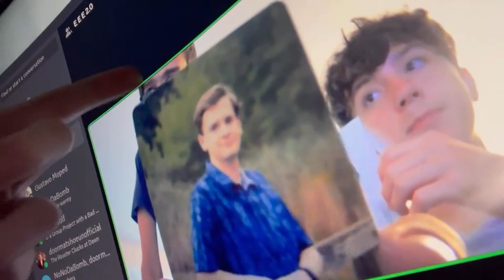The Hide and Seek Chronicles